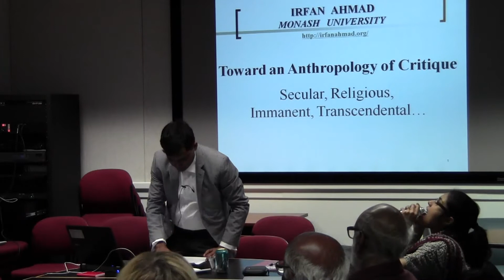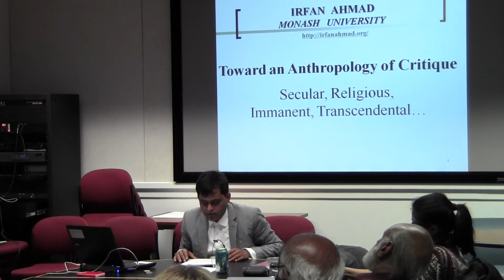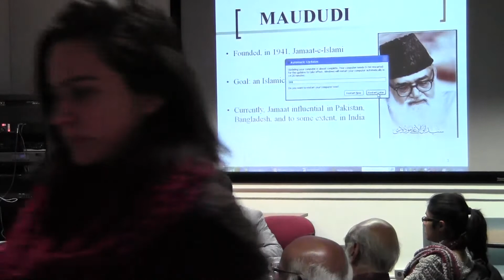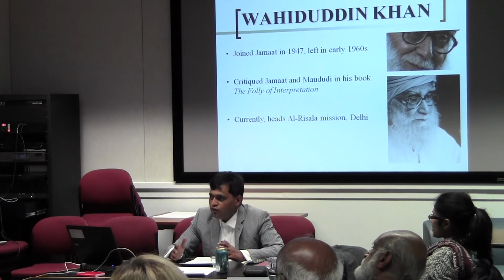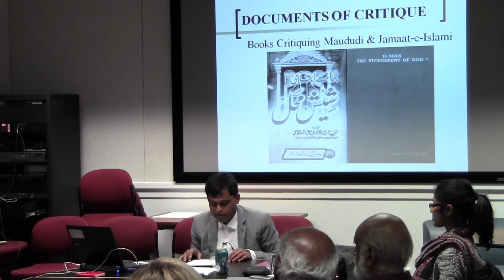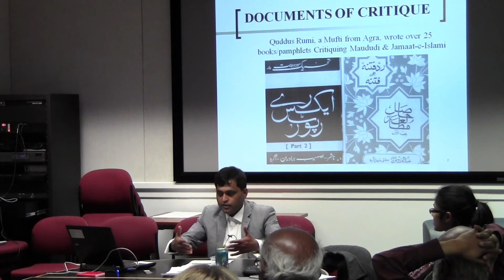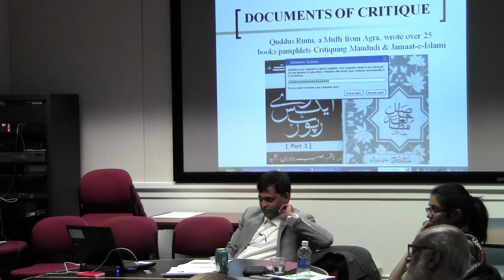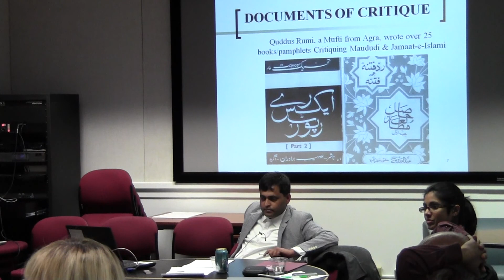Toward an Anthropology of Critique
Lecture given by Professor Irfan Ahmad of Monash University in Australia. Presented at the University of Chicago's South Asia Seminar on November 29, 2012.

Questions, concerns, interests? or our channel page for more information.